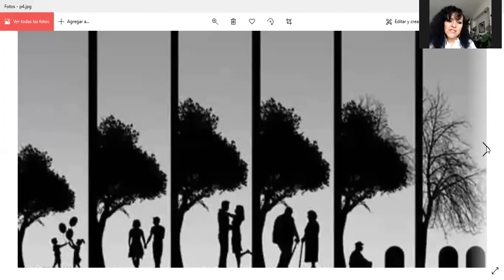JUEVES DE MILAGROS: CONOCE ACERCA DEL SEPTENIO Y CÓMO AFECTA EN TU VIDA. ¡NO TE LO PIERDAS!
En nuestro programa de hoy, en Los Sobrevivientes:

- Jueves de milagros: Hoy platicamos del "Septenio" y cómo afecta en tu vida. ¡No te pierdas este tema que Katy Luviano trae para ti!
- Memoria de las mujeres: Te platicamos de la extraordinaria memoria que tienen las mujeres. Es un estudio científico!

La receta que hoy dio Katy en su sección, es la siguiente:

Receta para comenzar una nueva vuelta al sol

Ingredientes: los pétalos de 7 rosas rojas.
3 varitas de canela.
3 cucharadas de azúcar.
3 litros de agua.

Preparación:

Se ponen a hervir los 3 litros de agua, cuando entre en ebullición, se añade al agua los pétalos,  la canela y el azúcar.  Se deja hervir 15 min. Y se apaga. Se deja enfriar un poco. Y se cuela.
Procedimiento: se mete uno a bañar, con jabón neutro. (Si se puede dejar shampoo y acondicionador por esta vez mejor) se enjuaga. Y para finalizar echamos sobre todo nuestro cuerpo el agua preparada. De cabeza a pies.  (Cuando esté tibia).

Y de preferencia no se seca con la toalla. Se deja secar sobre el cuerpo.

Esto y más, en nuestro programa de hoy, en Los Sobrevivientes de Uneradio y UneAbasto Radio!